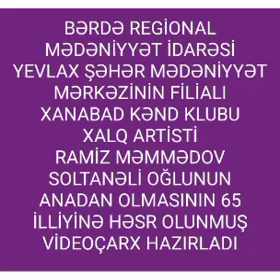Yevlax şəhər M.M filialı Xanabad kənd klubu Xalq artisti Məmmədov Ramiz Soltanəli oğlu 65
Bərdə Regional Mədəniyyət İdarəsi Yevlax şəhər Mədəniyyət Mərkəzinin filialı Xanabad kənd klubu Xalq artisti Məmmədov Ramiz Soltanəli oğlunun anadan olmasının 65 illiyi ilə əlaqədar videoçarx hazırlayıb